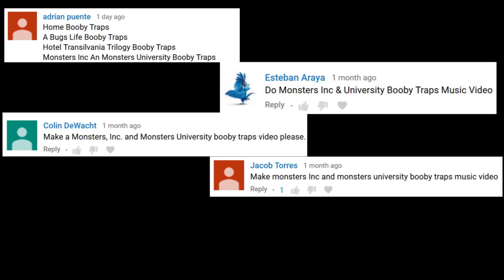Monsters Inc and Monsters University Booby Traps Montage (Music Video)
Here is my fan-requested montage of the booby traps and slapstick moments from Disney Pixar's Monsters Inc and Monsters University set to some instrumental music. Enjoy!

Prime Video

Prime Video

-Thomas Downey

*Suggested by adrian puente, Esteban Araya, Colin DeWacht, Jacob Torres, and Justin Platt.

Timestamps:
0:00 Intro
0:09 Monsters Inc Booby Traps
1:20 Monsters University Booby Traps
2:59 End Screen